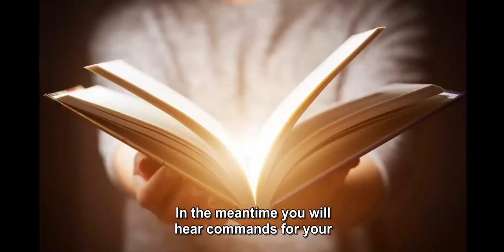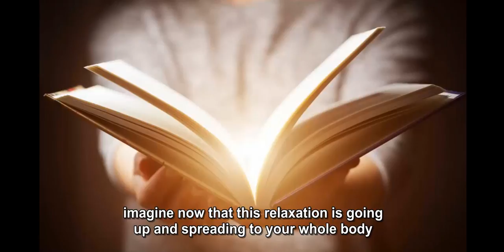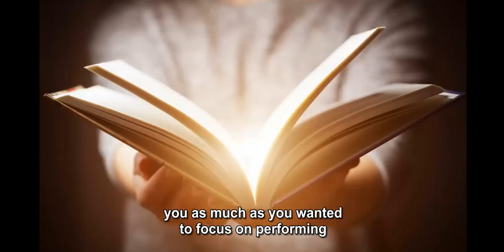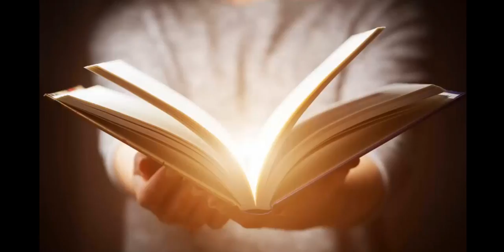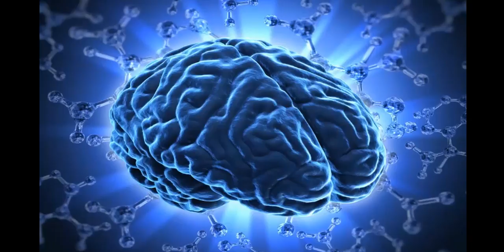Mental Reprogramming raise your level of concentration